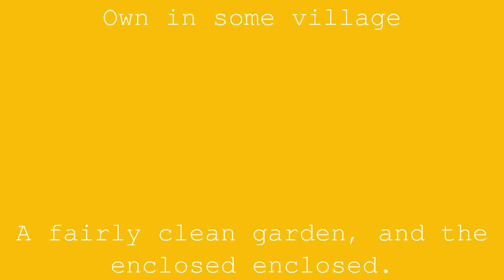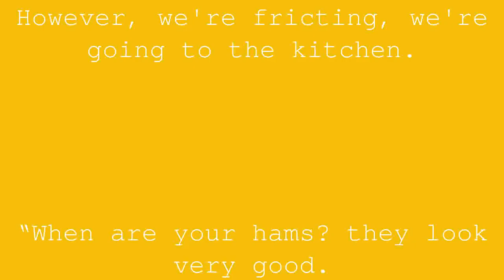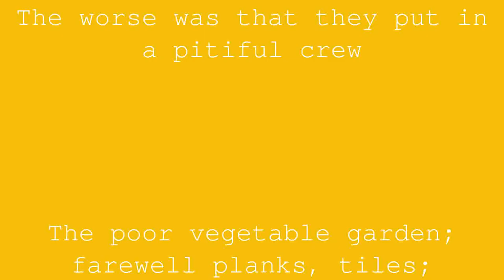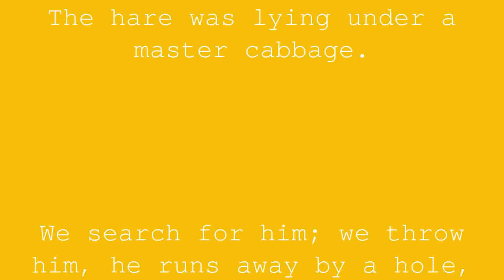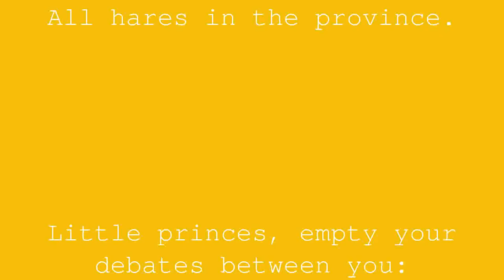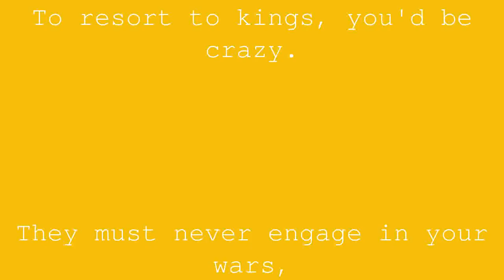The Gardener and His Lord | Jean de la Fontaine | Book 4 Fable 4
A gardening enthusiast
Half-bourgeois, half-manant,
Own in some village
A fairly clean garden, and the enclosed enclosed.
He had a bright plant closed this expanse.
There happily grew sorrel and lettuce,
What to do to Margot for his party a bouquet,
Little jasmine from Spain, and strength serpolet.
This bliss by a troubled hare
Our man complained to the Lord of the Bourg.
“This damned animal comes to take his goulée
Evening and morning, he said, and pitfalls laughs;
The stones, the sticks lose their credit:
He's a sorcerer, I think. I defy it,
The Lord went away. Was he devil, Miraut,
Despite his tricks, will catch him soon.
I'll give you some, man, about my life.
“And when?” “And tomorrow, without delay any longer.”
The part so made, he comes with his people.
“Let's have lunch,” he said: “Are your chickens tender?”
The daughter of the house, let us see you, come near:
When will we marry her? When will we have sons-in-law?
Man, this is the shot, you hear me.
That we have to search by the scarcelle.”
Saying these words, he gets acquainted with her,
With him makes her seate,
Take a hand, an arm, raise a corner of the handkerchief,
All foolishly including the beautiful
Defends itself with great respect;
As long as the father in the end it becomes suspicious.
However, we're fricting, we're going to the kitchen.
“When are your hams? they look very good.
“Sir, they are yours.” Really! says the Lord,
I receive them, and with good heart.”
He has lunch very well; also makes his family,
Dogs, horses, and jacks, all well-endented people:
He commands the host, takes freedoms,
Drank his wine, caress his daughter.
Hunters' embarrassment follows lunch.
Everyone comes alive and prepares:
The tubes and corns make such a tintamarre
That the man is astonished.
The worse was that they put in a pitiful crew
The poor vegetable garden; farewell planks, tiles;
Goodbye chicory and leeks;
Farewell enough to put soup.
The hare was lying under a master cabbage.
We search for him; we throw him, he runs away by a hole,
Not a hole, but a hole, horrible and wide wound.
That they made to the poor hedge
By the command of the Lord; for it would have been evil
That we couldn't have gotten out of the garden on horseback.
The guy said, “These are prince games.”
But they let him say; and dogs and people
Done more damage in an hour of time
What would have done in a hundred years
All hares in the province.
Little princes, empty your debates between you:
To resort to kings, you'd be crazy.
They must never engage in your wars,
Or bring them into your land.